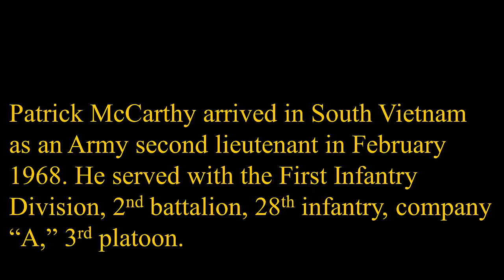Agent Orange More than Fifty Years Later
Patrick McCarthy arrived in South Vietnam as an Army second lieutenant in February 1968. He served with the First Infantry Division, 2nd battalion, 28th infantry, company “A,” 3rd platoon.  In this excerpt from a longer discussion, Mr. McCarthy speaks about Agent Orange and its impact on him.
Posted as part of the "War & Life: Discussions with Veterans" project.

Video edited by Kim Johnson, Advancement of Teaching, Learning and Scholarship (JBU).